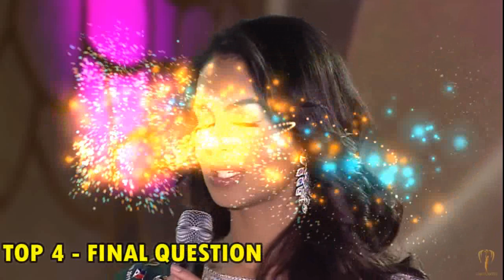Miss Earth 2019, Nellys Pimentel (Puerto Rico) | FULL PERFORMANCE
MISS EARTH 2019
NELLYS PIMENTEL, PUERTO RICO
FULL PERFORMANCE

GOOD DAY!

Today, we look back at the compiled, complete and full performances of Miss Earth 2019 winner, Nellys Pimentel from Puerto Rico.

Facebook Page : Analyzing Pageants with Alvin Sebetero